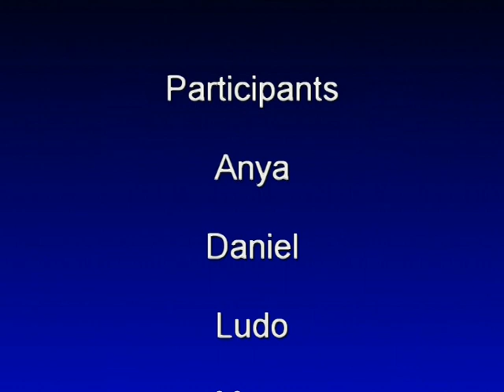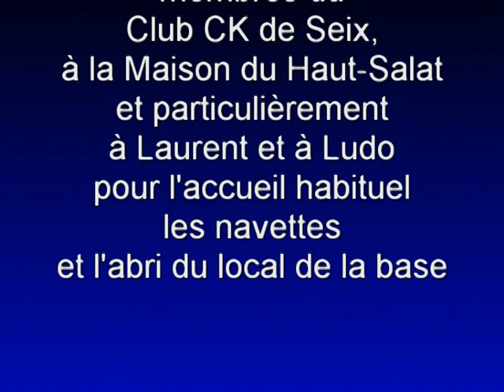Salat.mpg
Sympathique descente du Salat et de l'Alet  avec un niveau d'eau de 1.15 m à l'échelle de Soueix